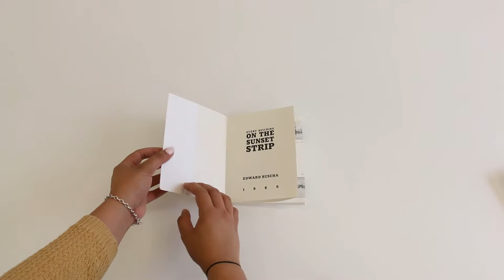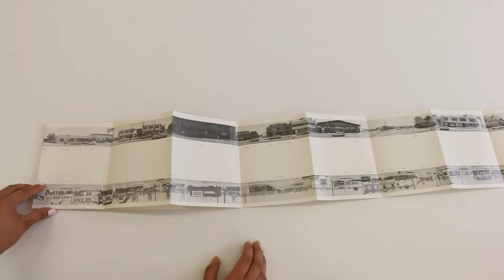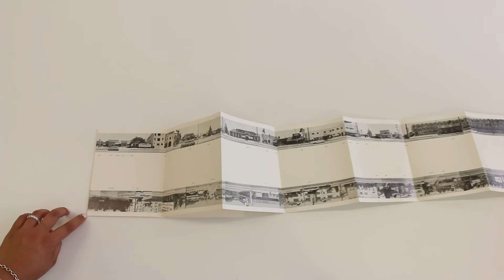Every Building on Sunset Strip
by Ed Ruscha